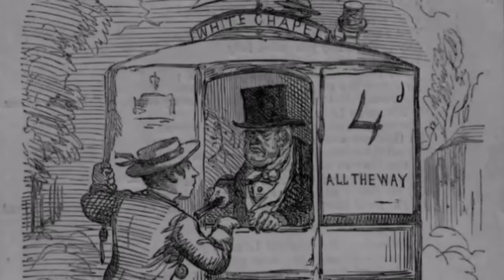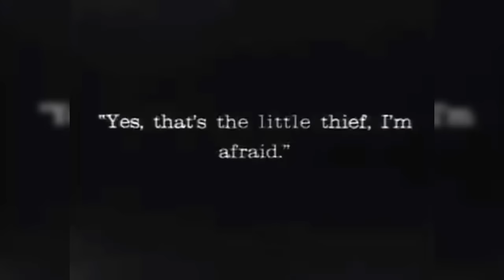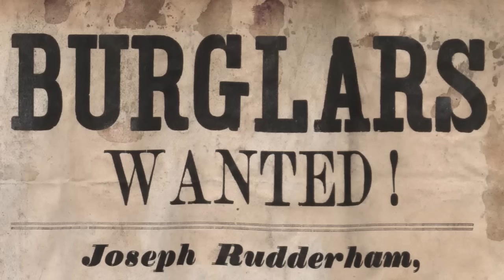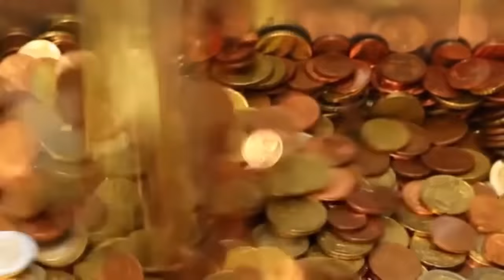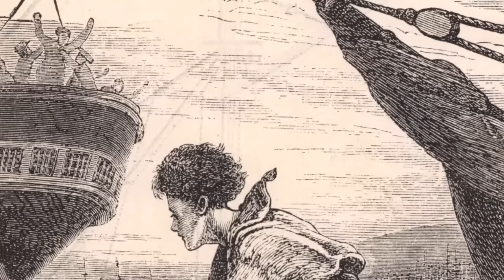Bad Boys and Crime on the Streets of Victorian London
Victorian street children survived on the streets by begging, but some children turned to crime. Sometimes called 'street urchins' or 'gutter snipes' by Victorian society - they feared few people, save the police.